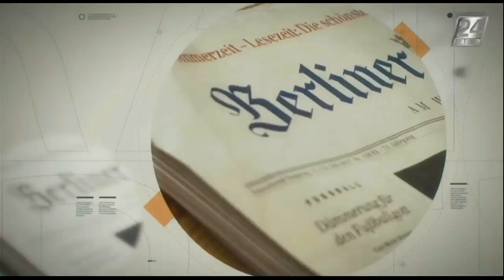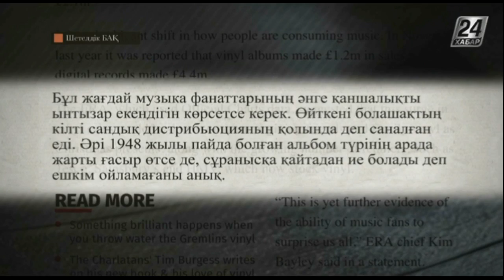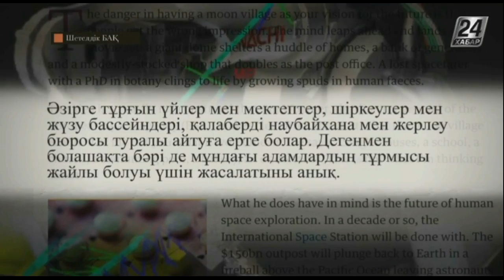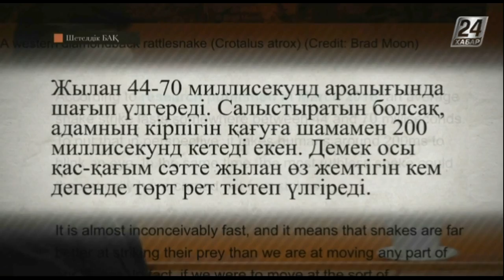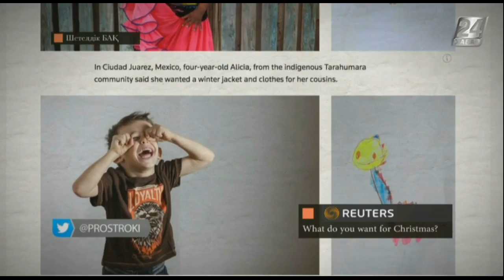Шетелдік БАҚ: шолу және талдау. Винил күйтабақшалары mp3 файлдарды басып озды